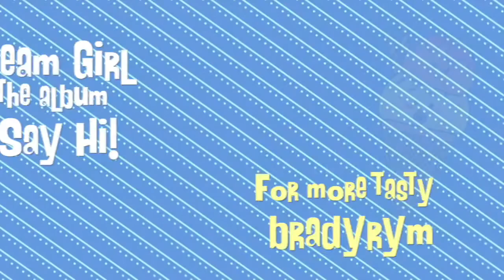Ice Cream Girl | Dance Song for Kids | Brady Rymer | Music for Kids | Family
Ding-a-ling-a-ling. here comes the Ice Cream Girl! Brady's sweet song tells the story of how his wife once had the coolest job ever - driving the ice cream truck! It's an easy one to sing and dance along to. And afterward, you'll be craving a cone of your own! What's your favorite flavor? Don't forget the cherry on top! 🍦🍒

Three-time GRAMMY® nominees Brady Rymer and the Little Band That Could make feel-good original rockin’ music for the whole family.  Catchy melodies and song lyrics connect children to stories of confidence and self-esteem, diversity, friendship, and family. The joy and infectious energy gets everyone moving, dancing, singing, and feeling good!
“Classic American rock-n-roll with a big ol’ heart and a wide smile is like a double dose of happy pills.” Jeff Bogle, Cooper & Kid

From the album 'Just Say Hi!'

Lyrics:
Here’s a little story ‘bout the ice cream girl,
The ice cream girl, the ice cream girl
Servin’ up the ice cream good

Drivin that truck big & white
turnin to the left, swerving to the right
comin to yer neighborhood

ringin that bell & playin that song
ding ding a ding a ling all day long
here’s comes the ice cream girl

she’s the happiest person I’ve ever seen
scoopin out a sweet summertime treat
the happiest person livin’ the dream
here comes the ice cream girl

when the sweet summer sun is rollin high
I hear that bell & I start to fly
I start runnin diggin in my pocket for some change
I start runnin’.

I say hello to the ice cream girl, the ice cream girl, the ice cream girl
I say hello to the ice cream girl so good to see you again – Whooo!